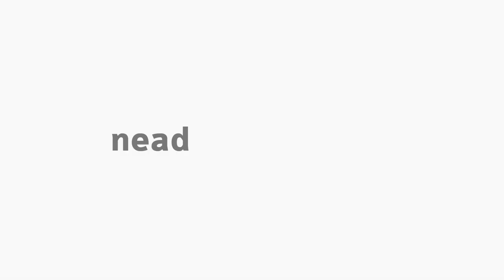[WEB] Gestão de Operações e Logística I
Webconferência da disciplina Gestão de Operações e Logística I com o professor Emiliano Elis de Andrade para o curso de Administração Pública.

Administração Pública